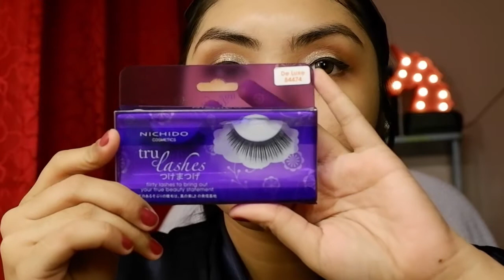NEW YEAR'S EVE GLAM MAKEUP | LAIRE LAGAS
Today, I’m going to show how I did my New Year's Eve look. Watch and don’t forget to turn on your notifications! Have a question about video/music production, health/beauty and beyond? ➝ Post it in the comments section of this video!

PRODUCTS USED/MENTIONED:
• Jeju Aloe Ice Face Mist
• Centellian 24 Madecaderma Cream
• Maybelline Superstay Full Coverage 220
• Nichido Pencil Eyeliner Dark Brown
• Nyx Away We Glow Eyeshadow Palette
• BYS Creme Contour Kit
• Wet 'n Wild Color Icon Brass Glitter
• Maybelline Hypersharp Eyeliner
• Nichido True Lashes
• Maybelline Lash Push-up Mascara
• Nichido Final Powder Creamy Glow
• Wet 'n Wild Blossom Glow
• Wet 'n Wild Caramel Toffee Contour Palette

MY PRODUCTION GEAR:
DSLR Camera ➝
Shotgun Microphone ➝
Studio Condenser Microphone ➝
Digital Audio Workstation ➝